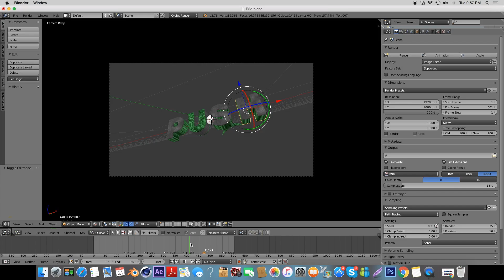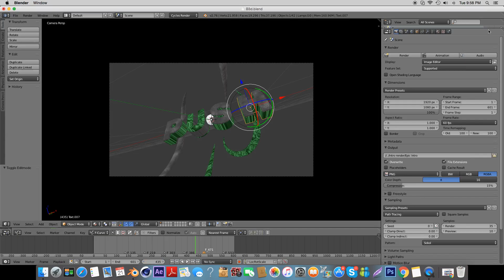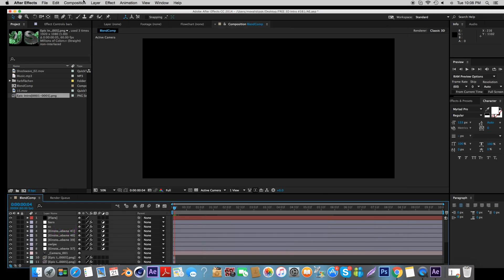FREE 3D Intro #381 | Blender & Adobe After Effects Template + Tutorial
Free 3D intro template! This is a template for Blender & After Effects. This video also contains an in-depth tutorial on how to edit the intro template!

PushedToInsanity is a dedicated marketplace for free graphical templates and custom graphics. We provide the latest and best free templates for Cinema 4D, Adobe After Effects, Blender, and Sony Vegas. We provide everything you need for your YouTube channel and business!

⊱ Tutorial song: Mr FijiWiji, Direct & Aruna - Time To Say Goodbye